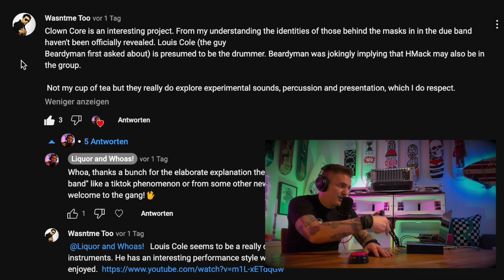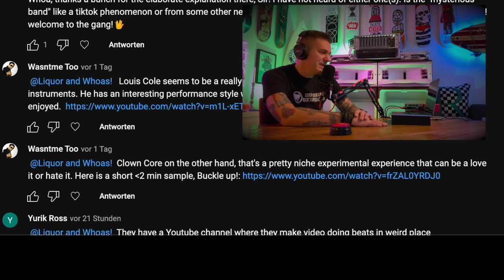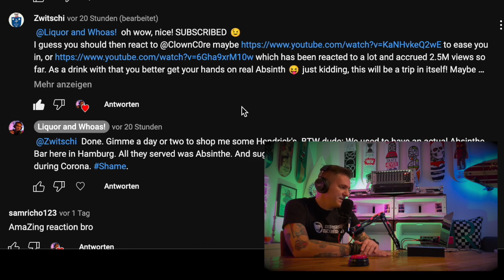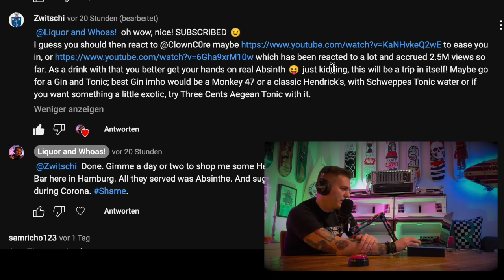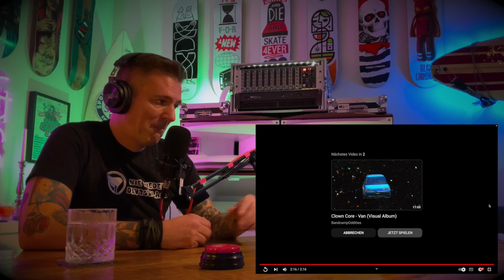FIRST ever CLOWN CORE reaction: „Computers“ | DAFUQ?! | Liquor & Whoas - Sipping and reacting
So … During last nights reaction to HarryMack and Beardyman in which ClownCore was mentioned, I said I had no idea who or what Clown Core was. A couple of good people hopped in the comments and said I should react to them. This is what happened.

On the menu today: Clown Core: „Computers“ and HENDRICK’s Gin in a Gin & Tonic.